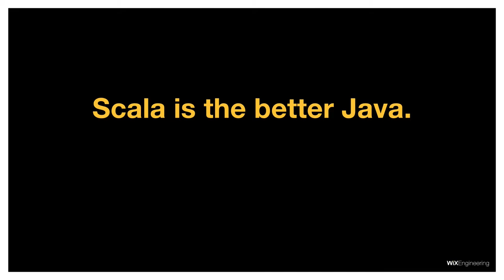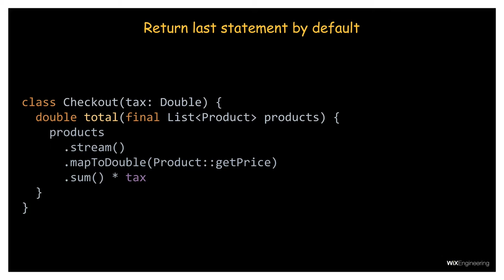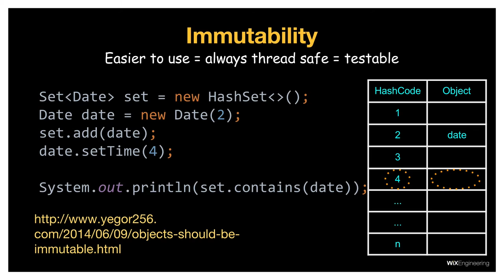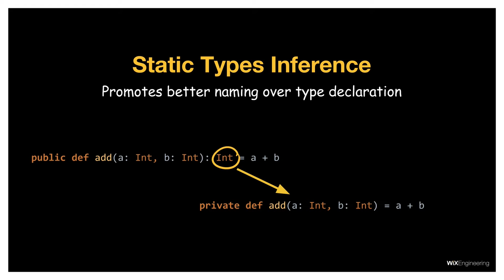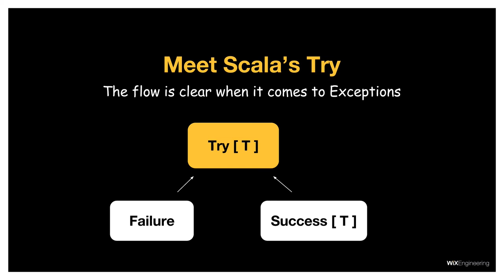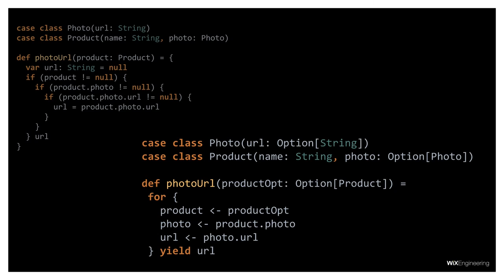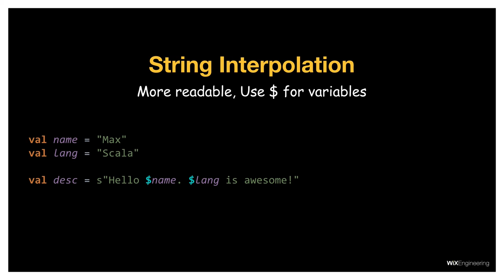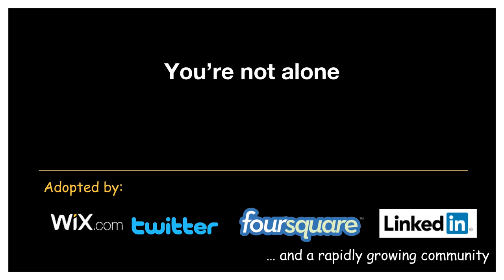"The joy of Scala" - Maxim Novak / Wix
Around eight years ago I started my journey as a developer. Since then, I've played around with many languages and thought that C# offers the best developer productivity. After joining Wix two years ago, I was exposed to the amazing world of Scala and Functional Programming and never looked back.

In Scala the code is much more concise, less ceremonious, immutable by default, combines functional with object oriented, seamlessly interoperates with Java, and many software engineering patterns are already baked into the language. Most importantly - Scala is FUN! By the end of the session you too will, hopefully, convert to Scala and never look back.

Maxim Novak

Maxim is full of enthusiasm for innovation, and passionate about technology. Total of 8 years R&D experience including developing, designing, and leading large scale software projects.In the last two years - an avid SCALA advocate!
Currently working on various back-end projects that empower Wix's platform to serve over 80 Million site.